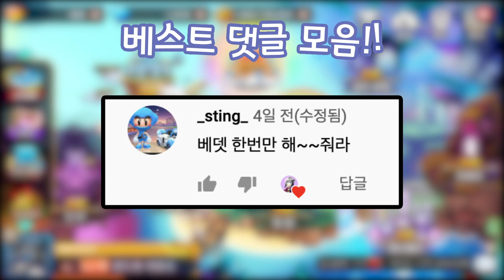도끼는 장식이니? [드빌1]